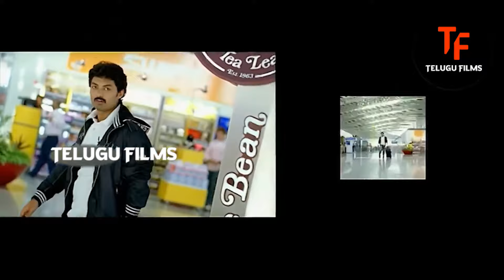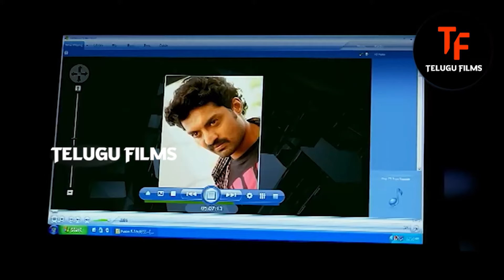Kathi Full Movie | Kalyan Ram | Sana Khan | Saranya Mohan | Kota Srinivasa Rao | Telugu Films